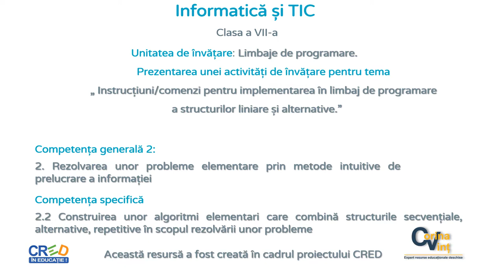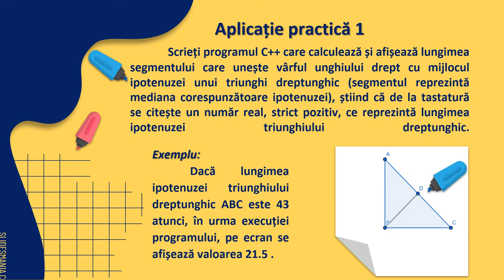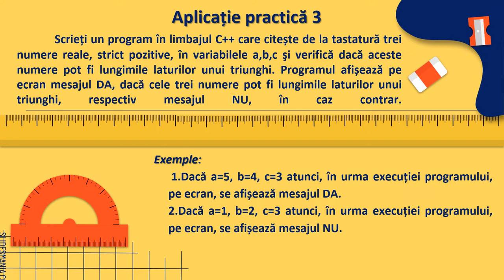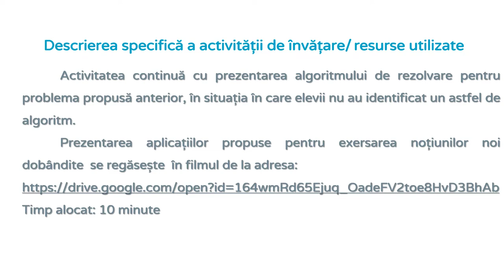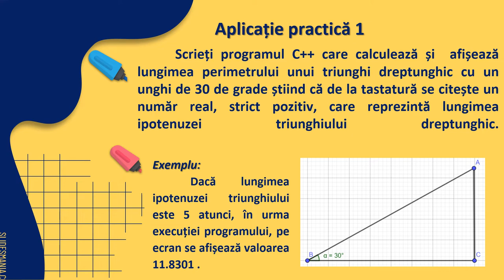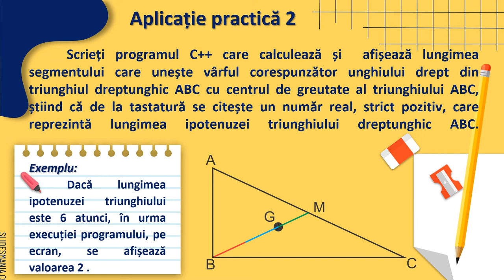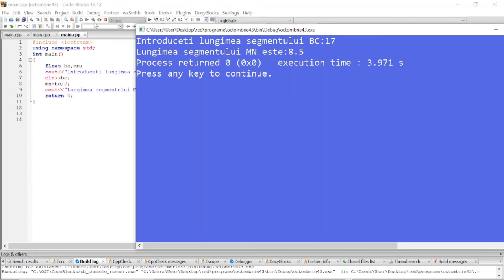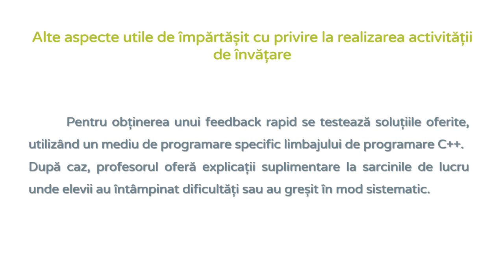Probleme de geometrie rezolvate în C++ . Activitate de învățare care utilizează RED